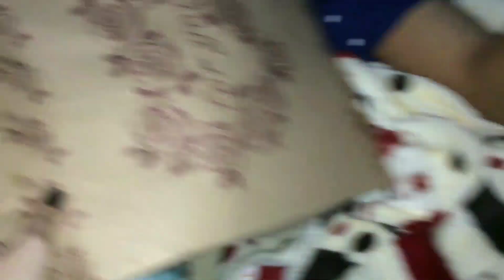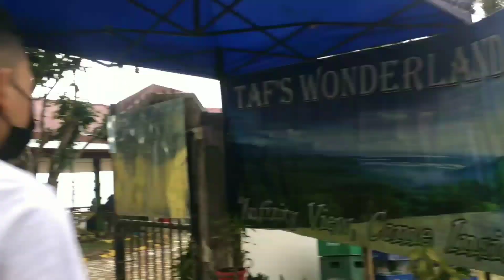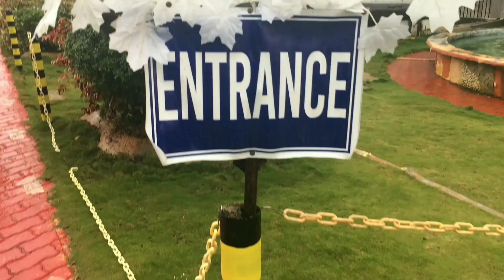FIRST MEET | ANG KULIT NI ABBY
Follow us on:

Maria Louisa Vale Cale
Louisa Cale
Rogelio Mamilpil Jr.